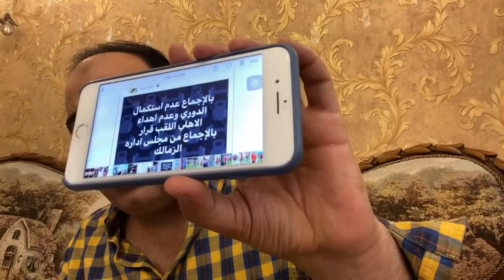توابع زلزال انسحاب الزمالك من الدوري "وكرااااهية الاهلي" و"حنفي" قريباً .. وقرار الدولة ..!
نجم الجماهير ، موقع إخباري يعمل على مدار الساعة لتغطية جميع الأحداث الرياضة في العالم على مدار الساعة تحت إشراف أ. ابو المعاطي زكي ، ,ويعمل الموقع بمهنية وحرص على القيم الأخلاقية والميثاق الصحفي.